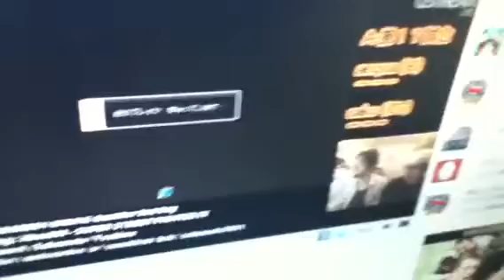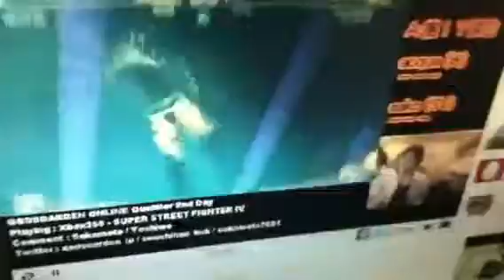Sako vs aqua